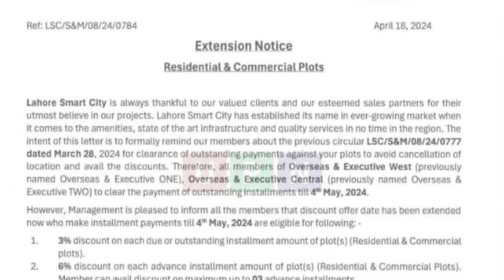Lahore Smart City | Include Your Files In Balloting | Latest Updates | Informative Video | 2024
Mr. Fazeel Abbas

Lahore Smart City 🌆, Pakistan's second smart city project, presents a prime investment opportunity! Secure your spot in the upcoming balloting by purchasing residential and commercial files. Experience modern living, cutting-edge technology, and a vibrant community life. Don't miss out on this chance to be a part of something extraordinary! 🏡💼